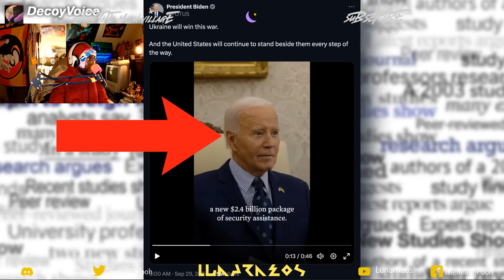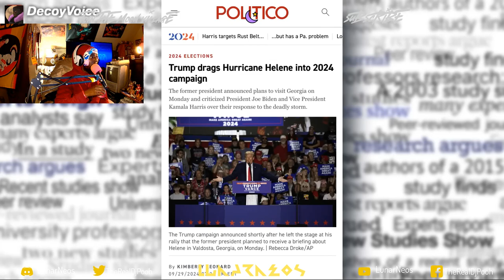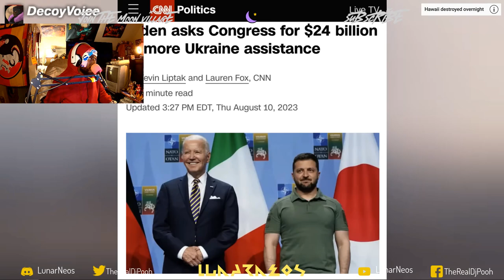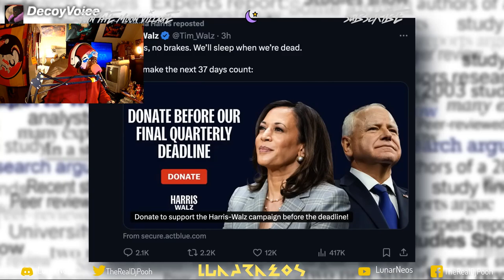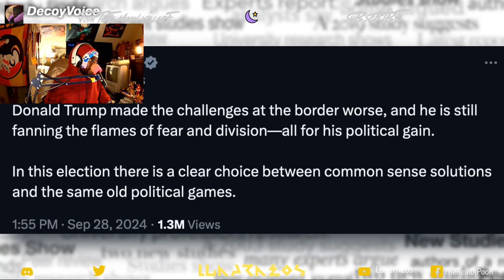"This is their "policy" By @DecoyVoice Reaction